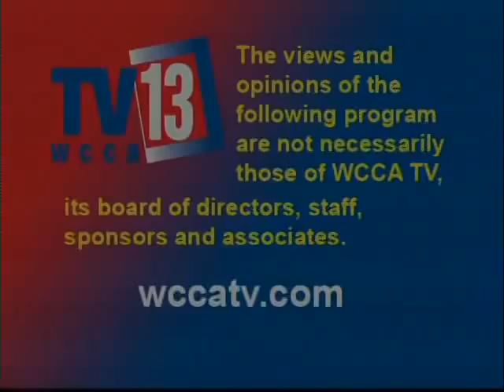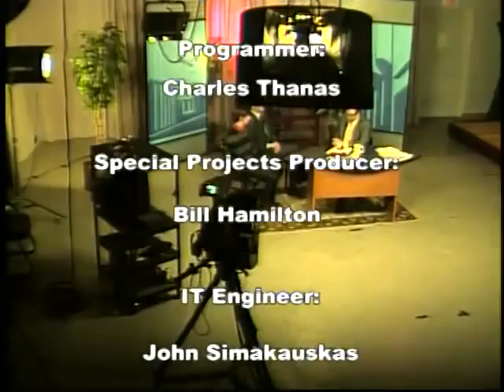Worcester VegFest 2012 on Soapbox WCCA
Mike Benedetti & Drew Wilson discuss the upcoming vegetarian festival in Worcester Massachusetts with Mauro DePasquale, station manager at WCCA.

We discuss the speakers: T. Colin Cambell, Kathy Freston, Nathan Runkle, Jasmine Singer, and Marianne Sullivan. Free food. Free admission. It is going to rule.